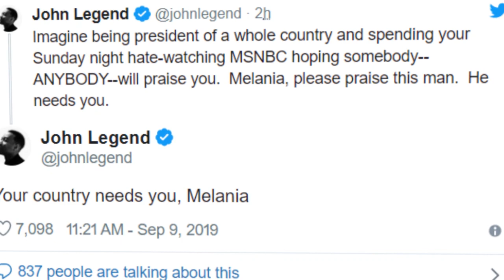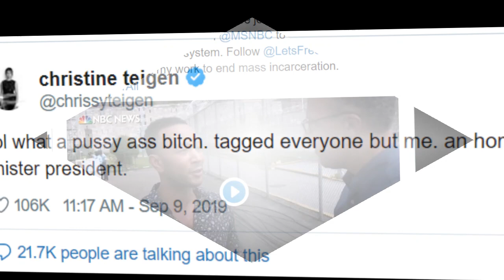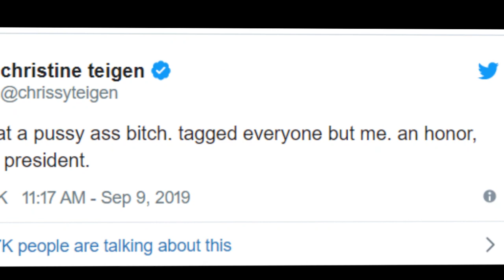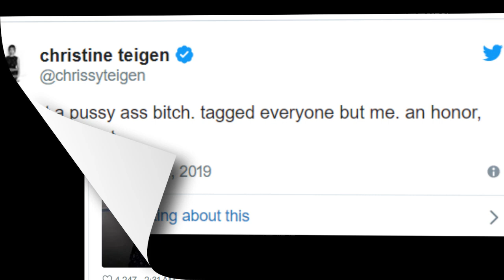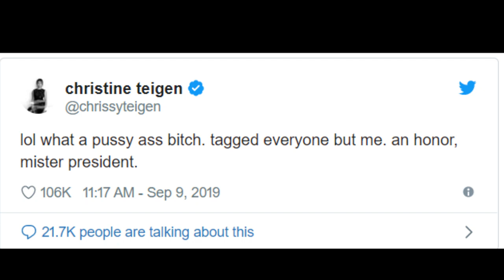Chrissy Teigen Fires Back at Trump: ‘What a Pussy Ass Bitch"